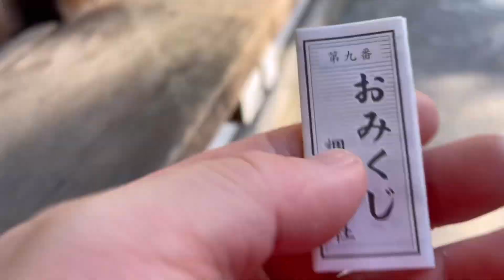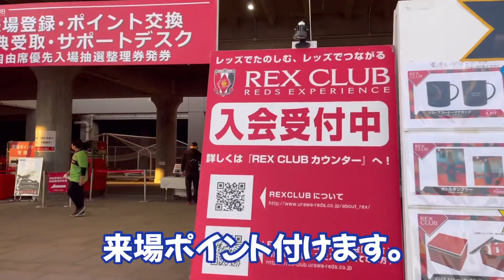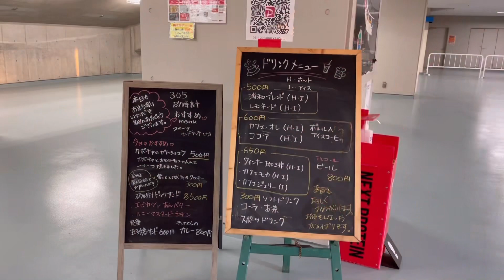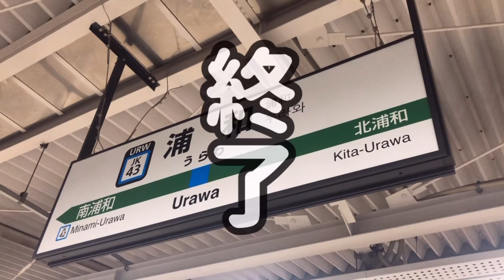【浦和レッズ】現地観戦神ショルツの誕生日を勝利で飾れなかったクラフトビール飲み比べのホーム埼スタACL浦項戦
japan football stadium